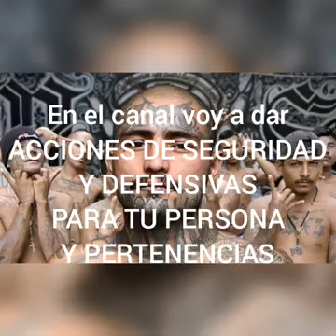Un representante de los derechos humanos hace un llamado al GOB. de México sobre la llegada de maras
El presidente de la comisión internacional de los derechos humanos en México hace un llamado al gobierno de México y les está alertando de la entrada de maras al país mexicano el gobierno debe de actuar porque son un peligro para todas las familias mexicanas compartan para que esto se difunda y llegue al gobierno.